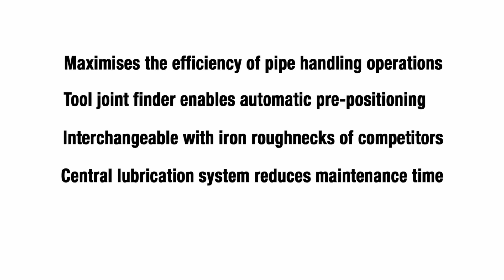Bentec Iron Roughneck - КЛЮЧ БУРОВОЙ АВТОМАТИЧЕСКИЙ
Being built to maximise the efficiency of pipe handling operations, Bentec’s Iron Roughneck is a safe and versatile alternative to conventional pipe connection techniques for make-up/break-out operations.
Available for onshore and offshore rigs
Precise high torque measurement
Unique tool joint finder for automatic pre-positioning
HSE improvements due to automatic positioning
Can replace competitors’ iron roughnecks
Central lubrication system for reduced maintenance time
Dynamic clamping system to reduce egging effect
Max. make-up torque: 100 000 ft-lbf/135 600 Nm
Max. break-out torque: 120 000 ft-lbf/162 700 Nm

Available models
IR-100-5-B 5 ft reach version – Basic Design
IR-100-8-B 8 ft reach version – Basic Design
IR-100-5-P 5 ft reach version – Premium Design
IR-100-8-P 8 ft reach version – Premium Design

Автоматический буровой ключ Bentec разработан с целью повышения эффективности работы с трубами при СПО. Он обеспечивает безопасную, надежную и универсальную альтернативу традиционной методике сборки-разборки трубных соединений.
Возможность применения на наземных и морских БУ
Точность замера высокого крутящего момента
Уникальная система определения местоположения замкового соединения, автоматически настраивающая необходимую высоту бурового клюа
Повышенный уровень безопасности благодаря системе автоматической установки ключа на бурильном замке
Взаимозаменяемость с буровыми ключами других производителей
Централизованная система смазки с меньшей периодичностью обслуживания
Динамический захват снижает эффект деформации
Крутящий момент докрепления: 135 600 Нм / 100 000 футо-фунтов
Крутящий момент раскрепления: 162 700 Нм / 120 000 футо-фунтов

МОДЕЛЬНЫЙ РЯД
IR-100-5-B 1 524 мм длина – Базовая Модель
IR-100-8-B 2 438 мм длина – Базовая Модель
IR-100-5-P 1 524 мм длина – Премиум Модель
IR-100-8-P 2 438 мм длина – Премиум Модель